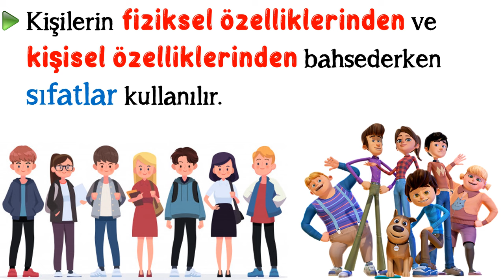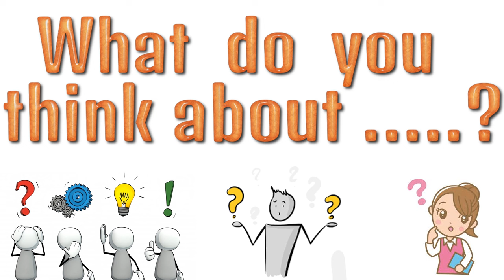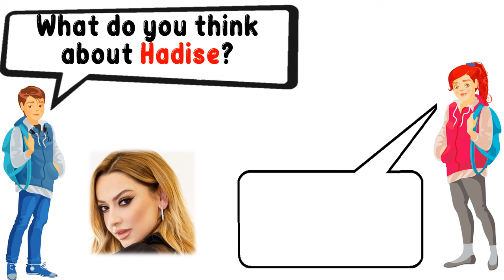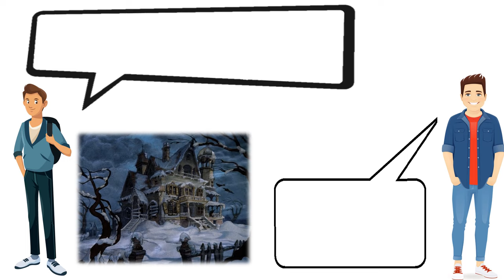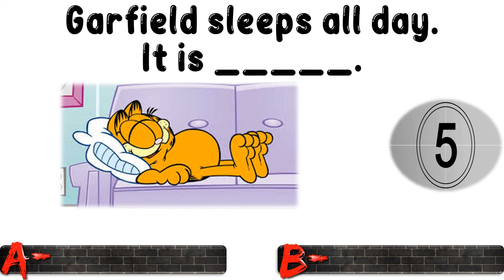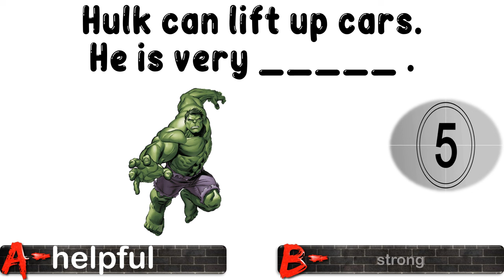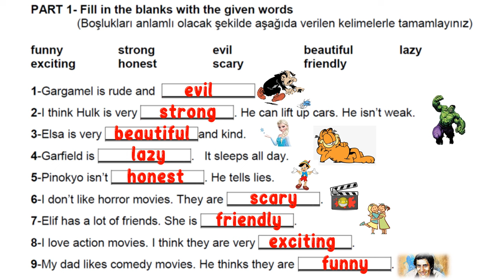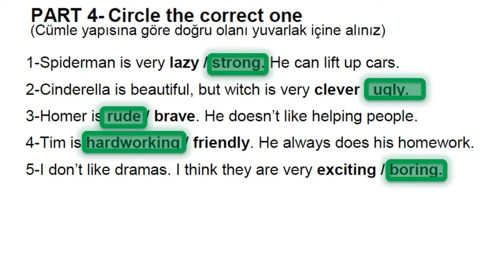5. SINIF İNGİLİZCE DERSİ 6. ÜNİTE MOVIES - DESCRIBING PEOPLE (Konu Anlatımı)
5. SINIF İNGİLİZCE DERSİ 6. ÜNİTE MOVIES - DESCRIBING PEOPLE (Konu Anlatımı)

Bu çalışmamızda 5. sınıf İngilizce dersi 6. ünite kapsamında 'Describing People' - Kişileri Tarif Etme ve 'What do you think about ...?'  konularını örneklerle açıkladık. Son bölümde alıştırmalarla konuyu pekiştirdik.
Bu konunun daha iyi anlaşılması için öncesinde 5. sınıf 6. ünite kelimeleriyle ilgili hazırladığımız videoyu izlemenizi tavsiye ederim.

POWERPOINT
DOWNLOAD
LINK: